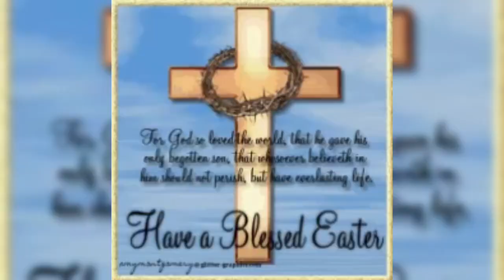Easter 2023 in Melbourne